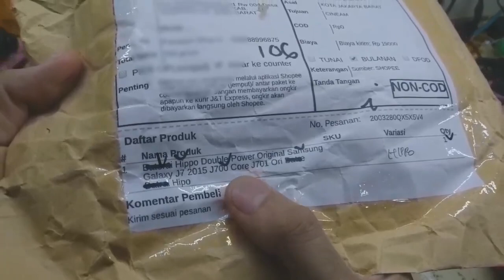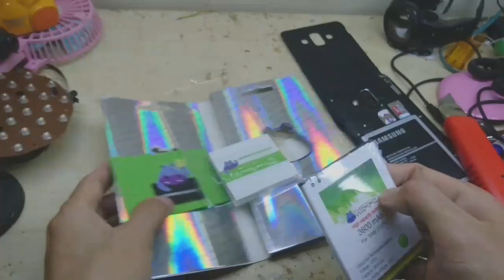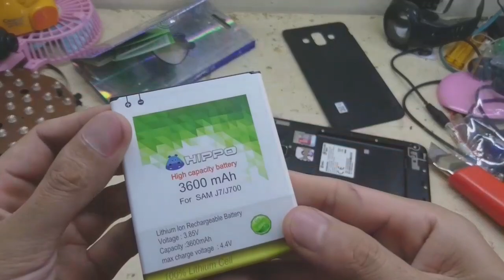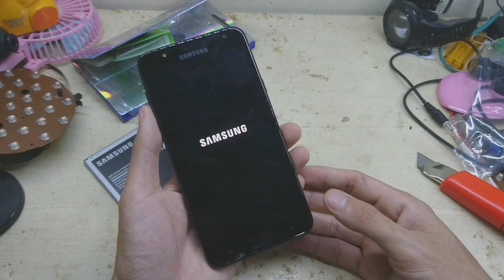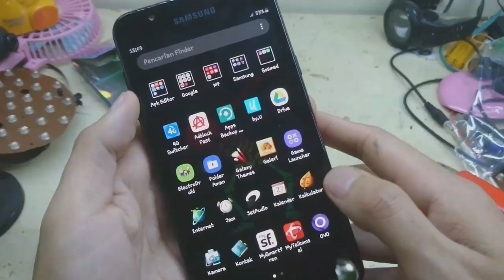Mengganti Batre Samsung J7DUO Dengan Batre Lain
Divideo kali ini saya jawab pertanyaan dri grup samsung j7Duo tentang batre yg cocok dan pas utk hp tsb dikarenakan batre yg seharusnya utk hp tsb harganya lumayan mahal maka batre yg saya share ini bisa menjadi solusi kere hore 😊😊 namun kualitas jangan disamakn dg yg ori yah 😊.